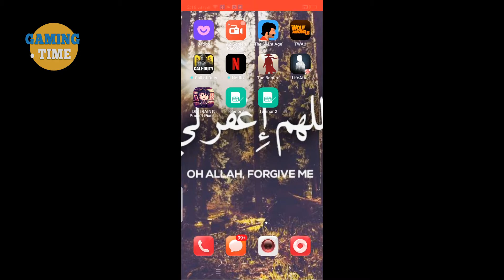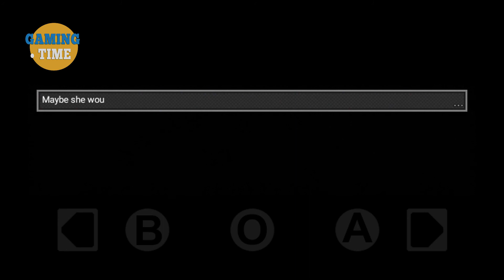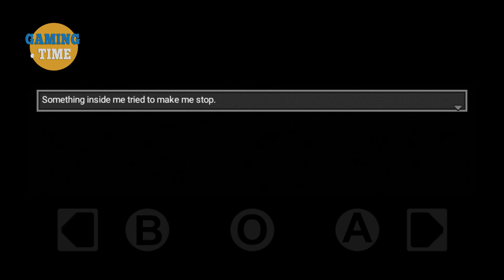DISTRAINT: Pocket Pixel Horror - Full Walkthrough #3(Android/iso)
DISTRAINT: Pocket Pixel Horror is a 2D psychological horror adventure game.

DISTRAINT was originally developed for PC and released on Steam 2015.

In DISTRAINT: Pocket Pixel Horror you step into the shoes of an ambitious young man named Price.

In order to forge a partnership from a famous company, Price seizes a property of an elderly woman.
In that very moment he finds out the price of his humanity.

This is his story and the tale of his regrets...